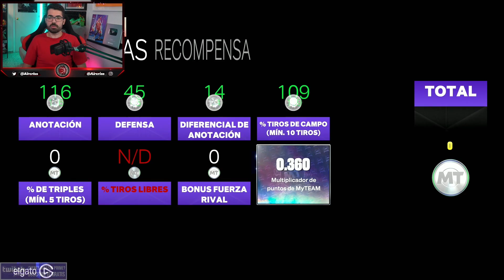¡DEBUT en MYTEAM ONLINE! NBA 2K23 - AIRCRISS #2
► Conviértete en MIEMBRO y DISFRUTA de VENTAJAS:
Miembros del canal:
- Nivel Novato:  Samuel LB